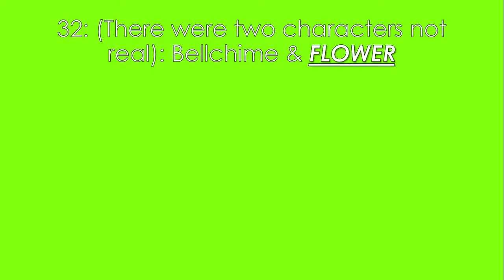A 2017 My Singing Monsters: Dawn Of Fire Numbers List I created out of memory (NOT MY OPINIONS)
This was a deleted video from a while ago.
Also warning: Babies.

I like all of the monsters, so these are not my opinions.